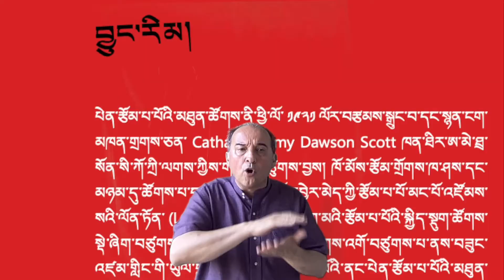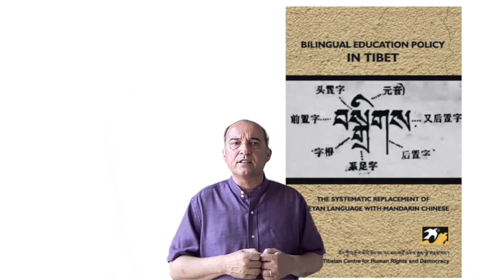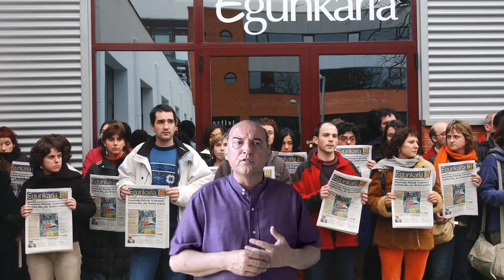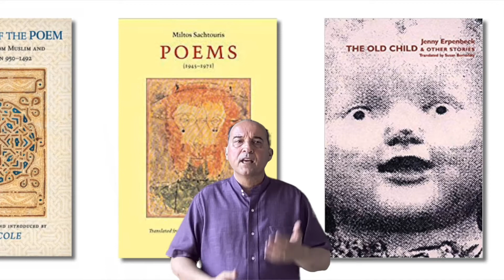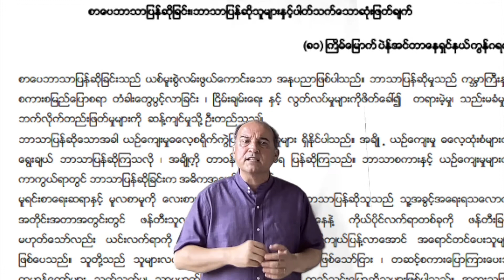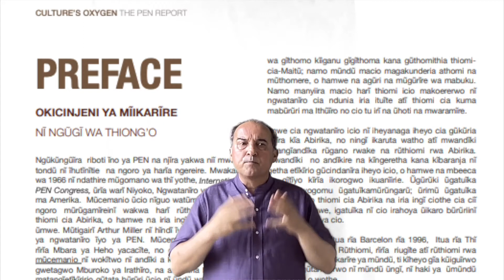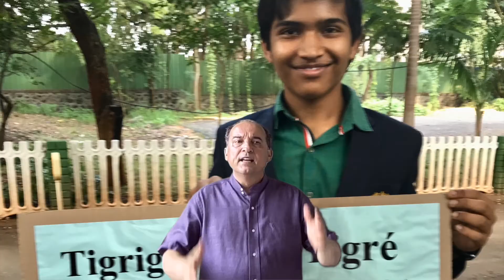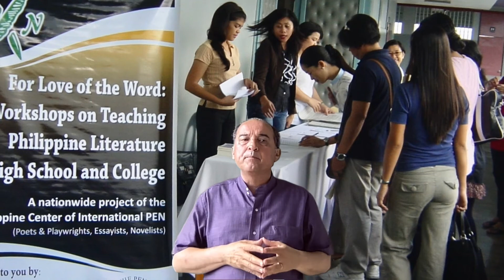One hundred years of Translation and Linguistic Rights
In this video, Carlos Torner, Centenary Director at PEN International, takes us through the key moments in the history of PEN's Committee for Translation and Linguistic Rights